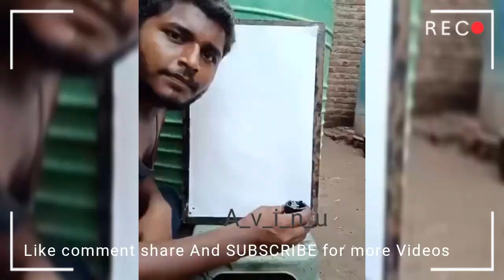Amazing Paintings of Bollywood Actress by Indian Artist || Finger Painting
Bollywood Actresses\ Finger Paintings
1.
2.
3. Madhuri_Dikshit
4. Kangana_Ranawat
5. Alia_Bhatt